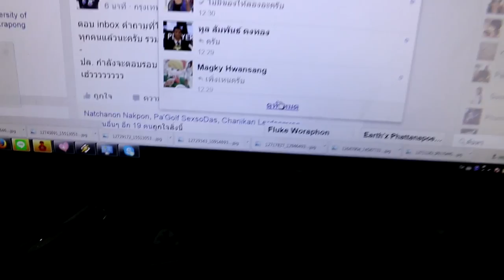แป๊ะ Syndrome - ขอบคุณทุกข้อความ inbox ใน Facebook